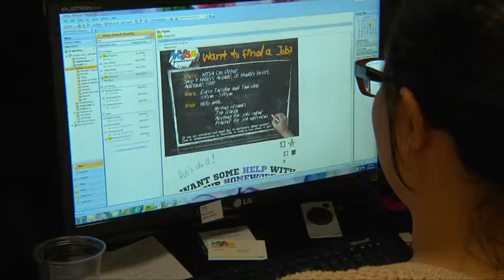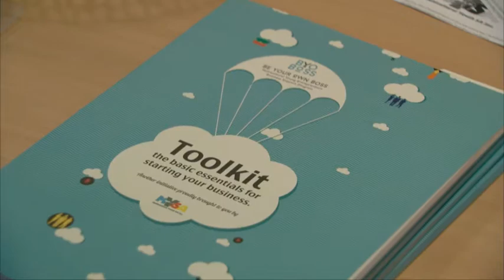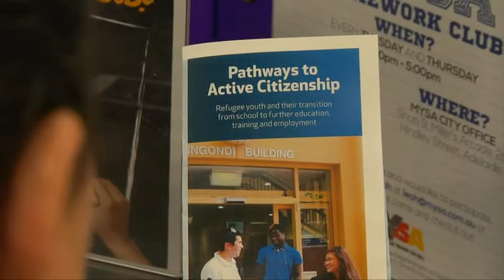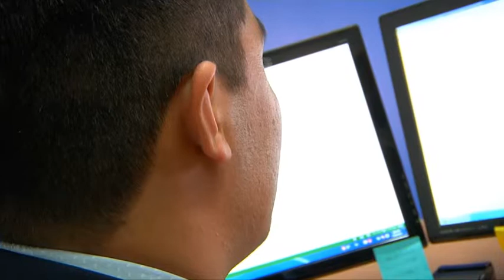The MYSA Story